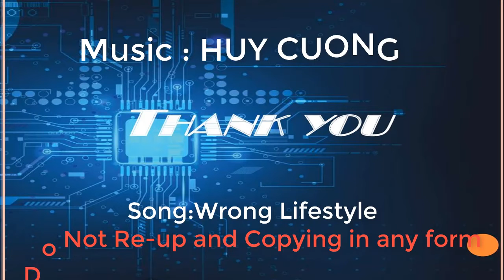Stipe Miocic vs Gabriel Gonzaga UFC Fight Night FULL FIGHT Champions